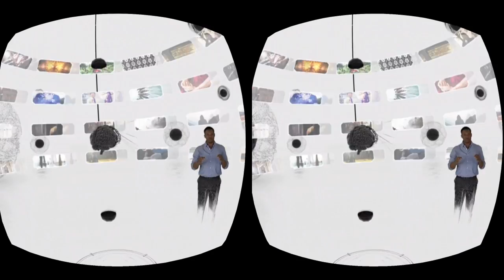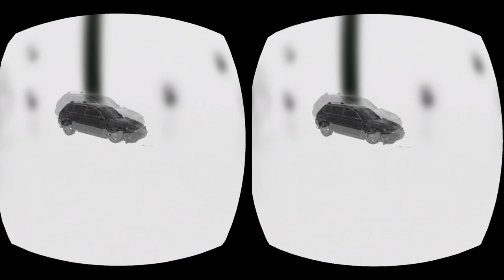Lunchtime with my Gear VR - In The Cloud: VR Afterlife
So I know it has been a while but I am back with a new Lunchtime with my Gear VR. A few months ago I had broken my phone screen and decided to shelve the series, but after grabbing the old Gear VR to watch a few things from the Winter Olympics coverage I realized how much I kinda missed it. So with that in mind I have decided to power through the broken screen and resume doing these videos from time to time while I am on my lunch break. To kick start this, I was looking through the Gear VR store for something that looked cool and In The Cloud: VR Afterlife caught my eye. I have to say as someone who loves the trippy cinematic mixed with rendered graphics experiences this one was really cool but also very short! I would love to see something like In The Cloud become much longer and also somewhat interactive. Overall the graphics and sound were descent and I was really starting to get engaged with the limited bit of story... well before it came to somewhat abrupt ending. Since this is a free experience and does have a cool factor to it I would recommend giving it a quick look.

PC #1 Specs:
I7 7700K
GTX 1070
16GB 3200mhz Ripjaws

PC#2 Specs:
i54670K
GTX 980ti
16gb Ripjaws X